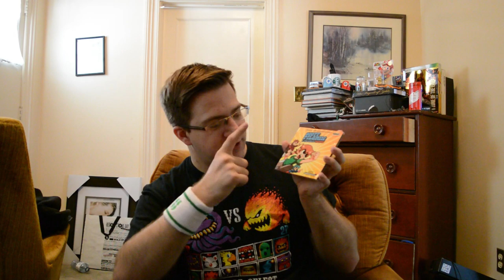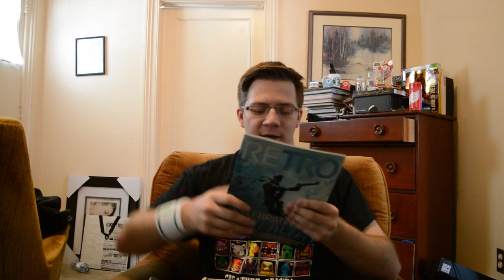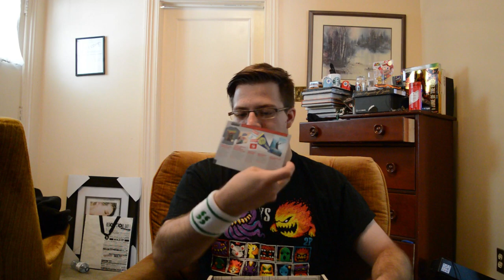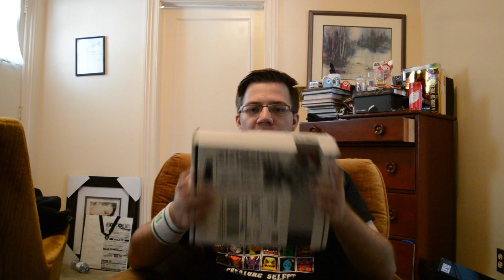Arcade Block: August Unboxing